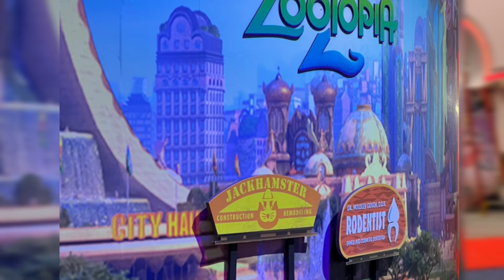THE TOP BEST UPCOMING DISNEY MOVIES (2025 - 2027)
new disney movies 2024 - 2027

CHAPTERS:
0:00 - Intro
0:43 - Moana 2
1:31 - Mufasa The Lion King Movie
2:08 - Snow White Live Action Movie
2:40 - Zootopia 2
3:25 - Lilo & Stitch Live-Action Movie
4:00 - Moana Live Action Movie
4:20 - Monster Jam
4:51 - Frozen 3
5:34 - Frozen 4
6:01 - Hercules Live Action Movie
6:27 - Frozen Live-Action Movie
6:46 - Tangled Live-Action Movie

Info:-
     Well, I think I can't make an intro for this much of movies 😕. Let's just Dive in!

🎨 Thumbnail Artworks:
 •  Fire Spirit Elsa : ANGEL LIGHT
 •  Sabrina Carpenter Work: THE YETI